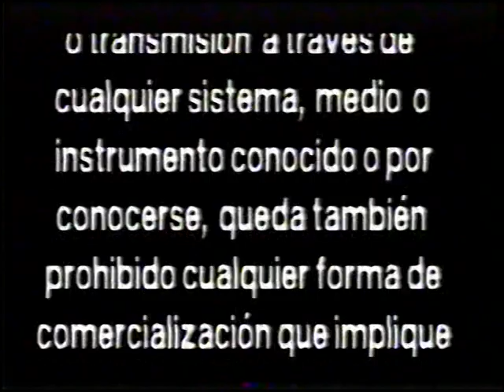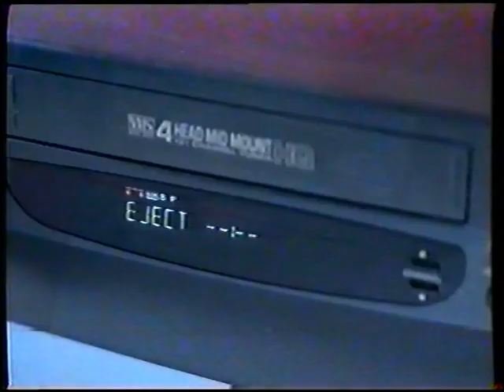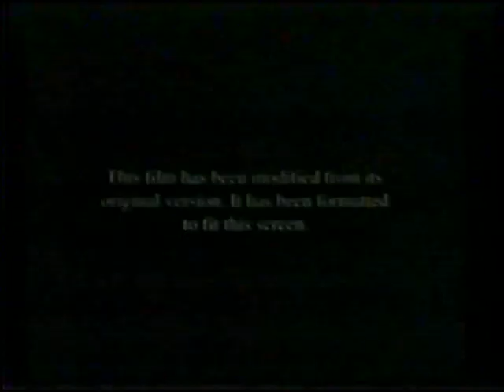AVH MISION IMPOSIBLE 2 (SOLO AVANCES)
Título original
Mission: Impossible 2 (M:I-2)
AKA
M.I.-2 (Misión imposible 2)
Año
2000
Duración
121 min.
País
Estados Unidos
Dirección
John Woo
Guion
Robert Towne (Argumento: Ronald D. Moore, Brannon Braga) (Serie de TV: Bruce Geller)
Música
Hans Zimmer (Tema: Lalo Schifrin)
Fotografía
Jeffrey L. Kimball
Reparto
Productora
Cruise-Wagner Productions, Paramount Pictures, Munich Film Partners & Company
Género
Acción | Espionaje. Secuela
Grupos
Misión imposible
Sinopsis
La nueva misión del agente especial Ethan Hunt consiste en impedir que un despiadado ex-agente que se ha convertido en terrorista internacional se apodere de un virus mortal y lo introduzca en Australia causando millones de víctimas. Para ello, cuenta de nuevo con la inestimable ayuda del genio informático Luther Stickell, con el experto conductor Billy Baird y con la sensual y exótica ladrona internacional Nhye, que mantuvo una relación sentimental con el terrorista, pero que ahora se siente atraída por Hunt.